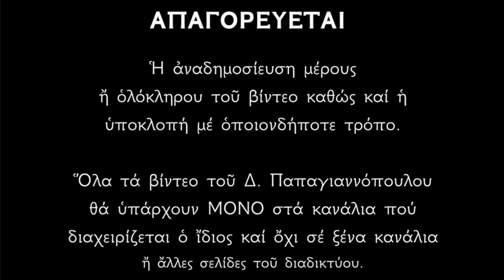🌸 23 Αυγούστου - Παναγία η Προυσιώτισσα, Άγιος Λούπος Μάρτυς και Άγιος Ειρηναίος Λουγδούνου